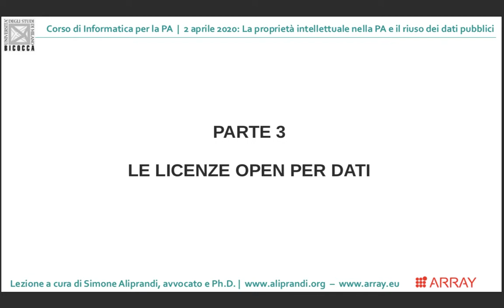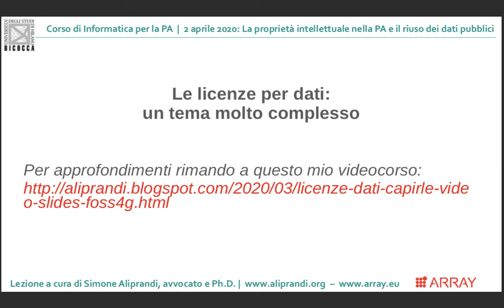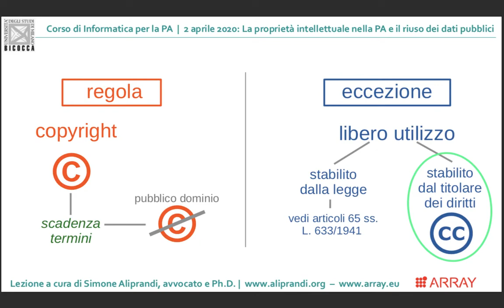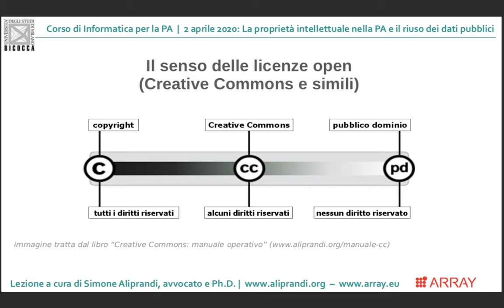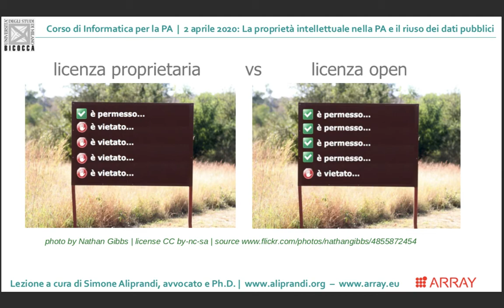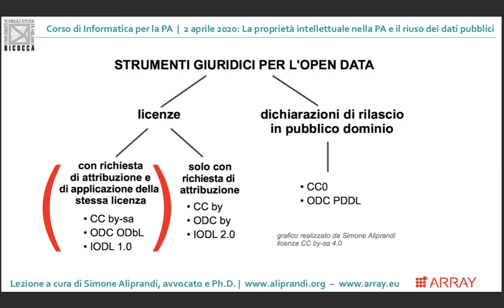Le licenze open per dati (Università Bicocca, 2 aprile 2020)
Le licenze open per dati | Parte 3/4 del seminario "La proprietà intellettuale nella PA e il riuso dei dati pubblici", all'interno del corso di Informatica per la PA presso Università di Milano-Bicocca (2 aprile 2020).